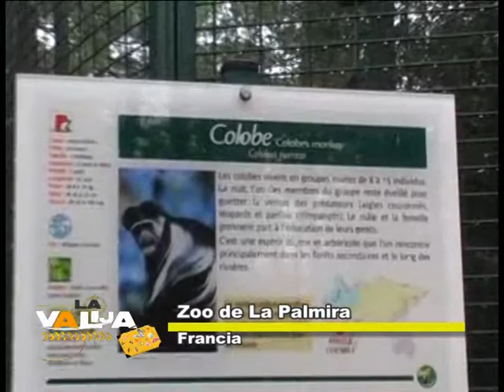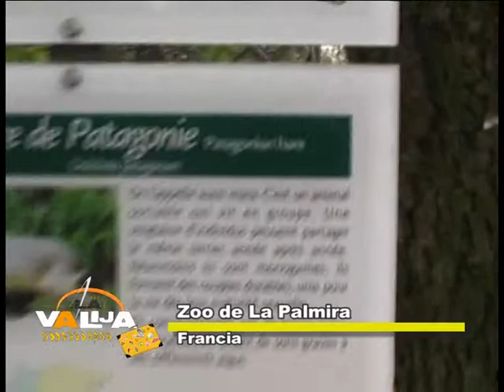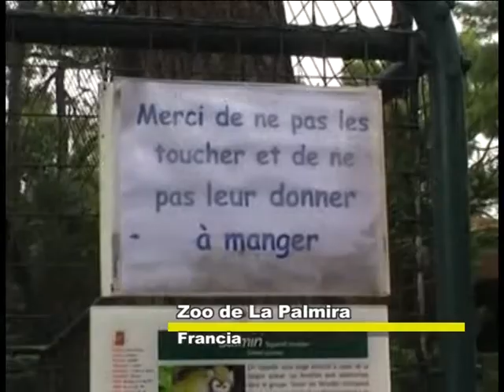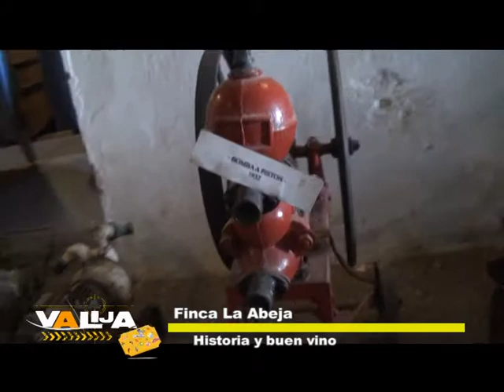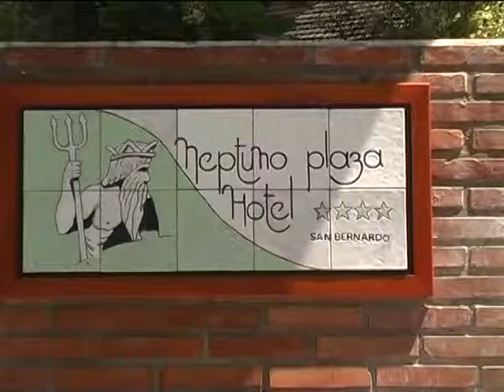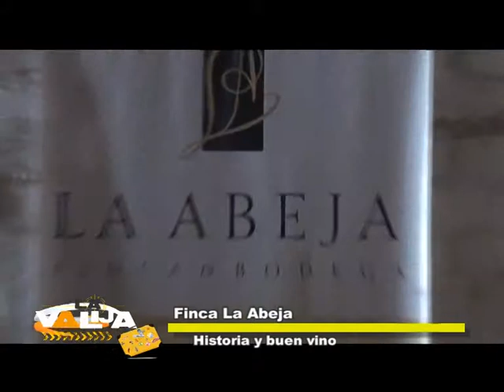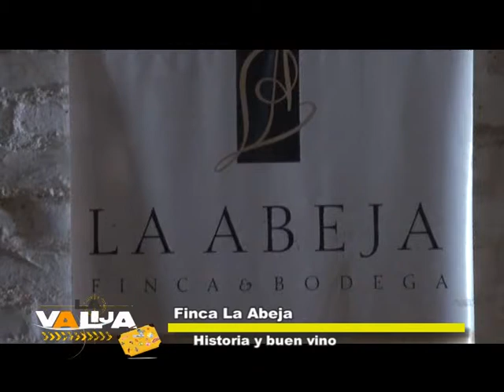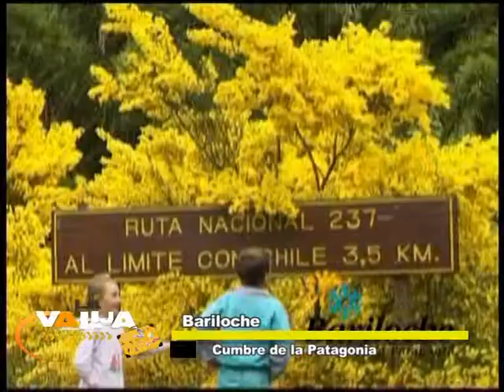La Palmyra, un zoo muy especial, en LA VALIJA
El Zoológico de La Palmyra, en Francia, es un centro de recuperación de animales en peligro de extinción, educando al público en la necesidad de respetar la naturaleza. De regreso a Mendoza, nos vamos a La Abeja, una finca muy especial que es la bodega mas antigüa de San Rafael. Mas al Norte nos convoca la Fiesta de la Pachamama, la Madre Tierra, que muestra la fe y las costumbres ancestrales de pueblos originarios y sus descendientes. Al Sur del país, Bariloche sigue convocando multitudes para disfrutar de la nieve en los centros invernales mas desarrollados y modernos de América Latina. Luego conocemos imágenes de Andorra, es pequeño país ubicado entre Francia y España y cuyos atractivos turísticos lo hacen muy buscado en Europa.